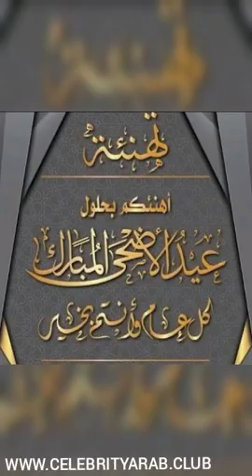Arab celebrities best wishes from Morocco to United States all around the world travel loan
Arab celebrities best wishes from Morocco to United States

مشاهير العرب مجلة إخبارية نسائية اجتماعية ثقافية شاملة ، تهتم بكل ما يتعلق بشؤون المرأة العربية.

We provide the latest celebrities news, Fashion trends, Makeup
tutorials, Cooking videos, and more.